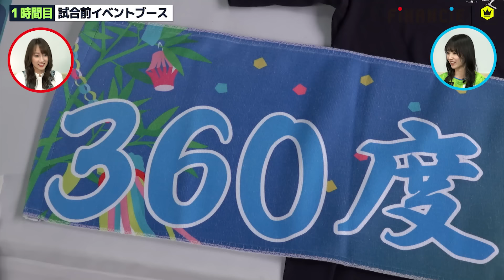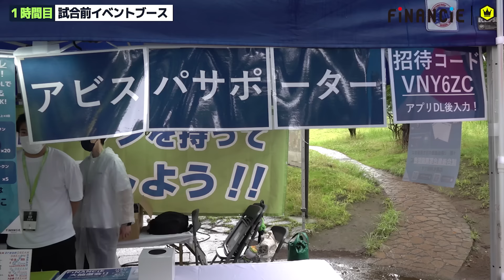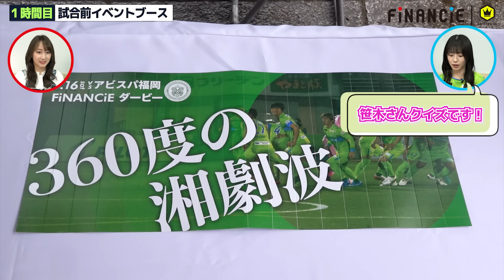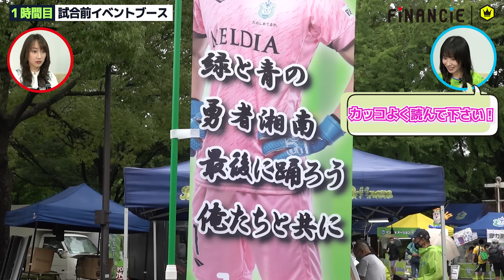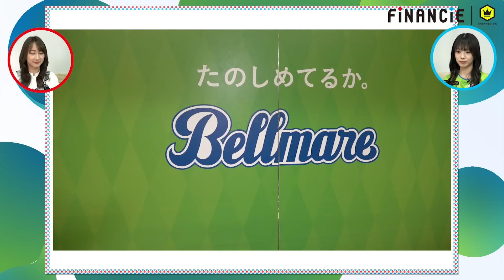笹木かおりの「今さら聞けない"トークン"って何？」~サポーターと作るスペシャルデー編~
2021年1月に国内プロスポーツチーム初のクラブトークンを発行した湘南ベルマーレ。

今回、7月16日のアビスパ福岡戦で行われた
「サポーターとつくるスペシャルデー」に潜入！
試合会場でトークンが実際に活用されている事例を紹介していきます！

■サポーターとつくるスペシャルデーとは？
スポンサー冠試合に関する体験イベントや名称などをトークンホルダー・サポーターの皆様とつくり上げる新しい取り組みです。

ブロックチェーン技術を活用した、新世代のクラウドファンディング2.0『FiNANCiE（フィナンシェ）』

 [Promoted by FiNANCiE]

👤出演
笹木かおり（タレント）

池田清香（湘南ベルマーレ アシスタントナビゲーター）

📝目次
00:00 オープニング
01:54 【1時間目】試合前イベントブース
08:10 【2時間目】試合直前！参加型イベント
14:01 【3時間目】試合中＆試合後特典
18:26　エンディング

※FiNANCiE上のトークンは、金融商品取引法上の有価証券ではなく、また、資金決済法上の暗号資産でもありません。

※この番組は一般的な情報の提供のみを目的として配信しているものであり、いかなる投資を勧誘するものではありません。また、当社及び出演者による投資助言を目的としたものではありません。投資を行う際はリスクを了承の上、ご自身の判断で行っていただくよう、お願い申し上げます。